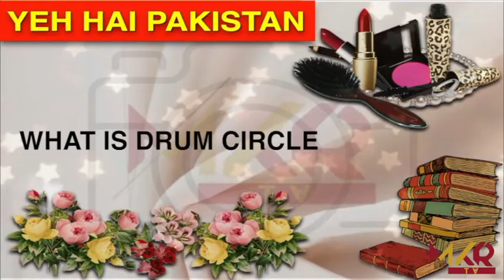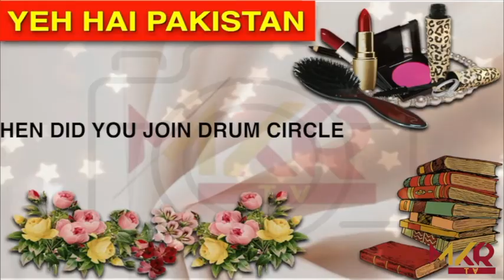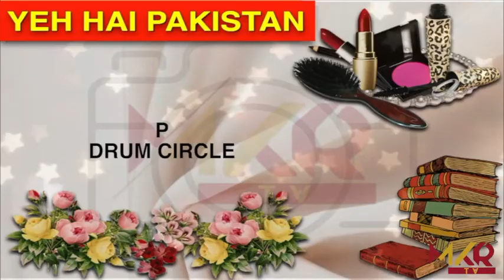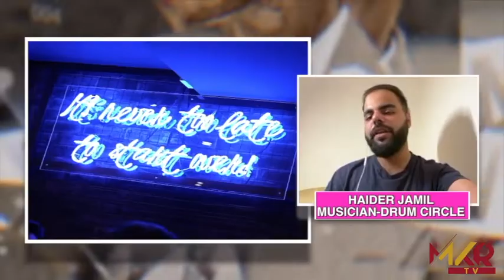YEH HAI PAKISTAN-TALENTED MUSICIAN OF DRUM CIRCLE HAIDER JAMIL'S SPECIAL INTERVIEW